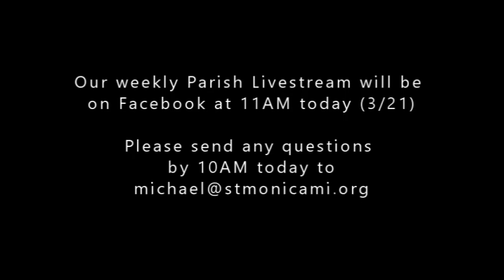Saturday of the Third Week of Lent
Daily Mass at St. Monica Catholic Church - Fr. Freitag - 21MAR20